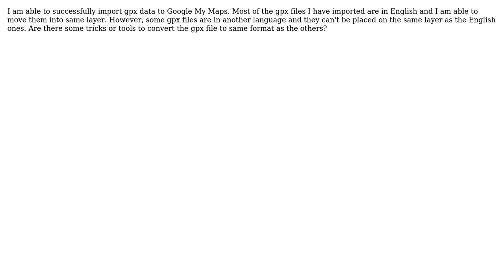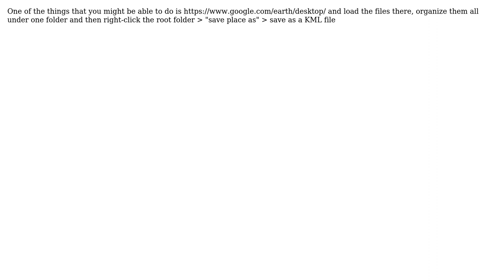GIS: Google My Maps importing gpx files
With thanks & praise to God, and with thanks to the many people who have made this project possible! You are responsible for your own actions.